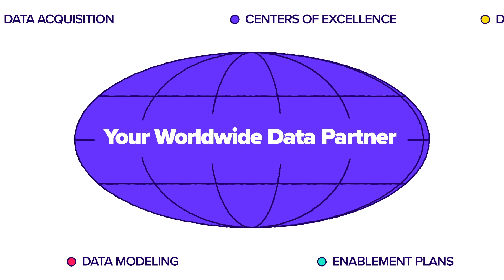Data Governance: What It Is and How to Do It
What exactly is data governance, and why does it matter? Join Paul Vincent, Membership Lead, EMEA, and Michael Condon, Delivery Architect, for a conversational deep dive into this critical topic. Whether you're just starting your data governance journey or looking to refine your approach, they’ll break it down in simple terms and share how InterWorks can help you take control of your data.